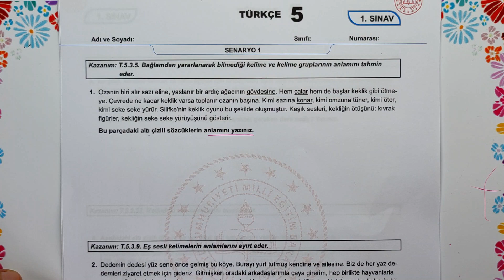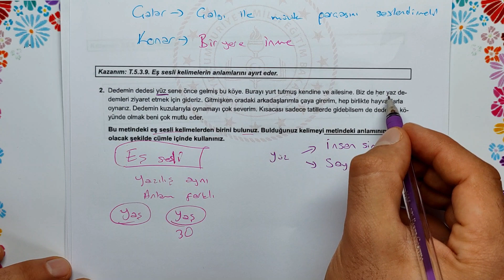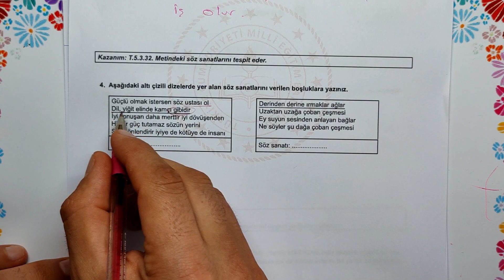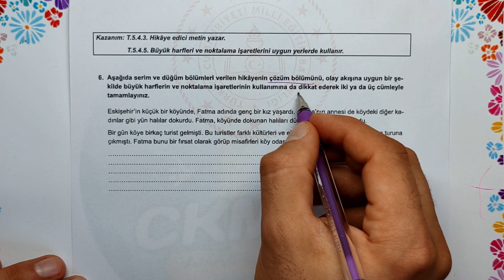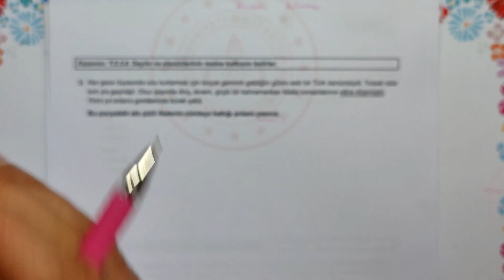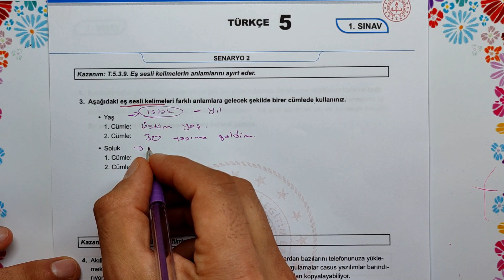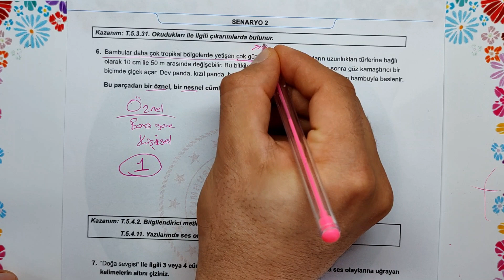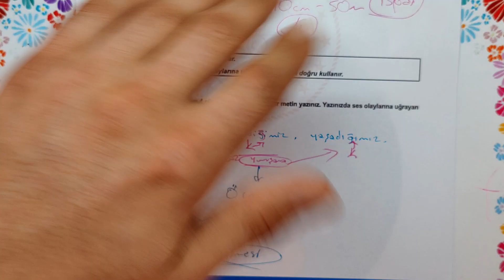5. Sınıf TÜRKÇE 2. Dönem 1. Yazılı ❗TÜM Senaryo #2024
Merhaba Sevgili Öğrencilerimiz bu videoda 5. sınıf Türkçe 2 . dönem 1 . yazılı açık uçlu yeni soruları bulabilirsiniz.
5.Sınıf Türkçe Dersi 2.Dönem 1.Yazılı Soruları PDF İndirmek için Tıklayınız:

5 sınıf Türkçe 2 Dönem 1 yazılı
2dönem 1yazılı
5sınıf yazılıları
5türkçe yazılısı video
yazılı video 5
5 sınıf Türkçe 2 dönem 1 yazılı
5. SINIF TÜRKÇE 2. DÖNEM 1. YAZILI
tüm senaryolar